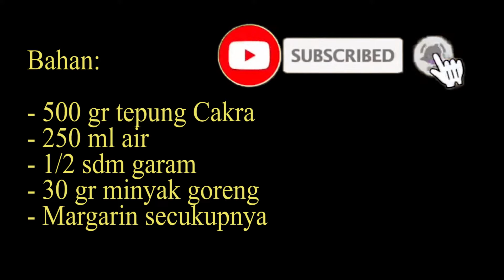Resep Kulit Martabak Telor || Kulit Martabak Telor tanpa direndam minyak || resep penjual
Kulit Martabak Telur || Kulit Martabak Ala Abang Abang || Kulit Martabak Telur Anti Gagal